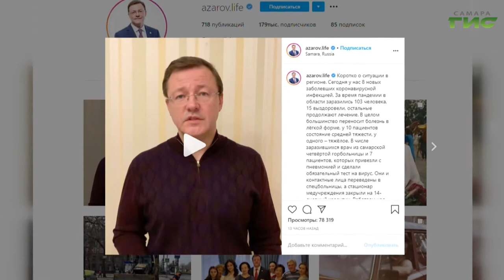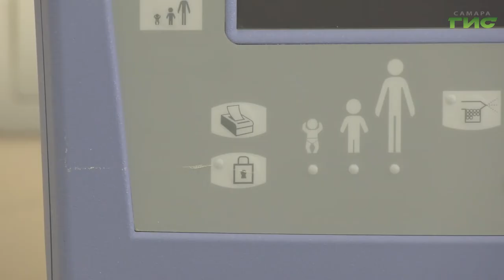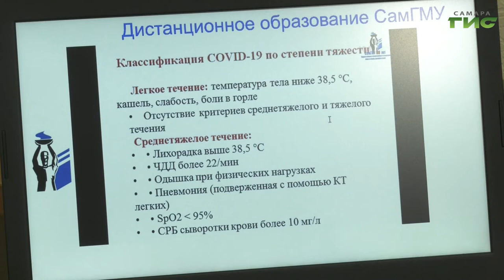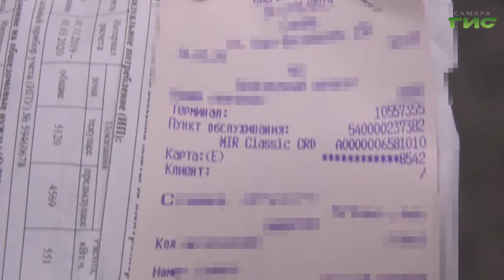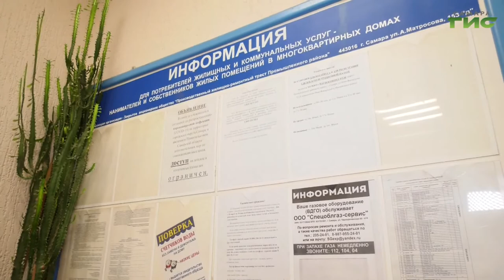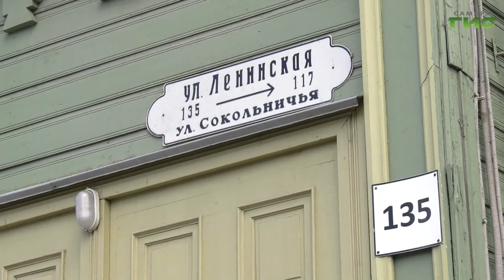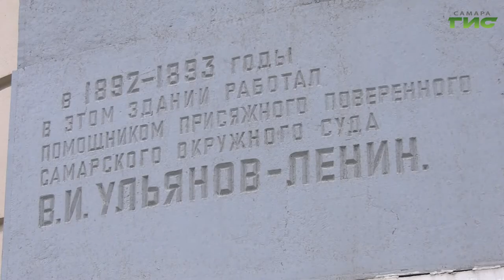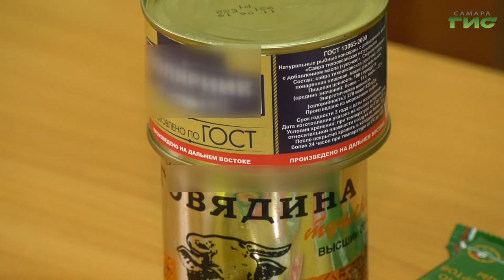"События" от 22.04.2020 (вечер)